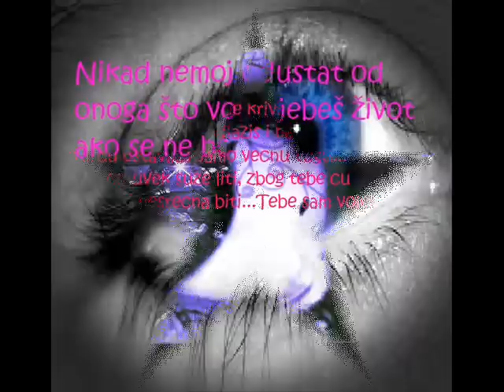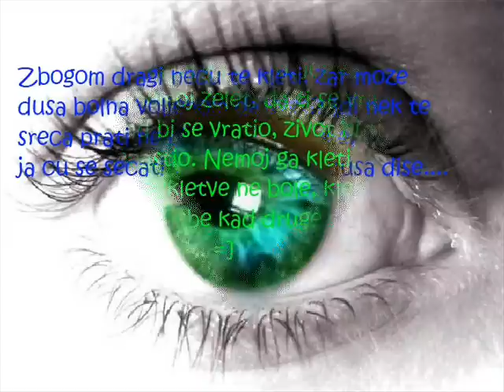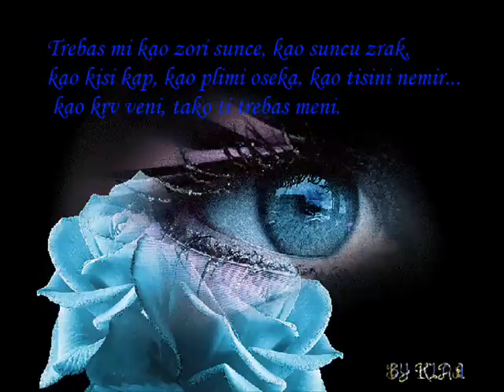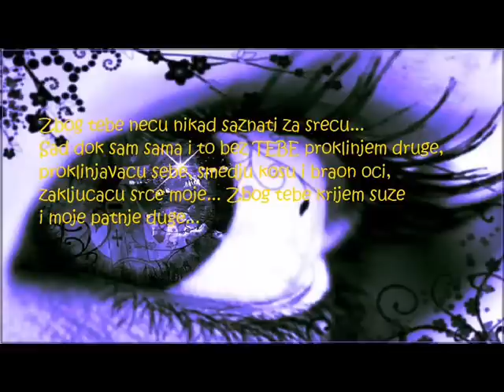Statusi za zaljubljene... ♥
Molim komentirajte, da znam kakav je video i kakvi su statusi..
Muzika: Mr.Black-Moja ljubavi
By: GriLe